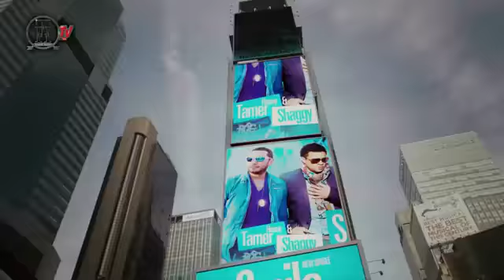Smile Official Music video Tamer Hosny Ft Shaggy .كليب تامر حسني و شاجي